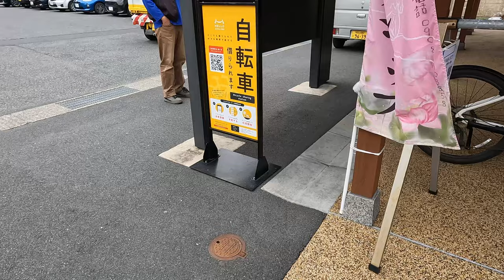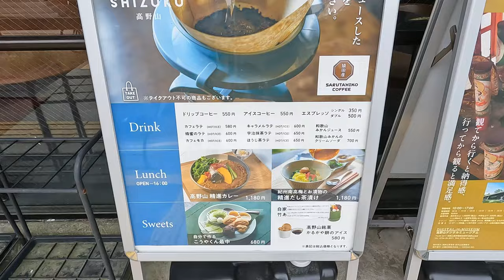【高野山】高野山真言宗 総本山金剛峯寺に行きました。奥之院までの映像です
高野山に行きました。
今回はBGM／テロップ無しです。
奥之院は人が多いため少しの映像ですが参考になればと思います。